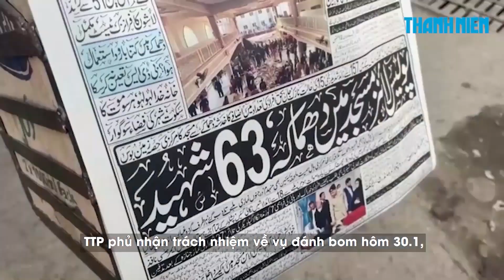Gần 100 người chết trong vụ nổ đền Hồi giáo ngay giữa trụ sở cảnh sát Pakistan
Người nhà của các nạn nhân tập trung tại các bệnh viện ở Peshawar (Pakistan) hôm 31.1 để tìm kiếm người thân, một ngày sau vụ đánh bom liều chết xé toạc một nhà thờ Hồi giáo đông đúc trong khu vực được phòng thủ nghiêm ngặt của thành phố, khiến hơn 90 người, chủ yếu là cảnh sát, thiệt mạng.

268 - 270 Nguyễn Đình Chiểu, Phường Võ Thị Sáu, quận 3, TP HCM